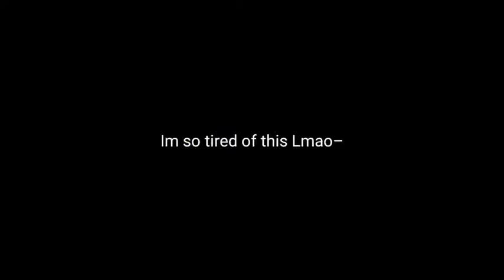Trickshots for stuntshow - Reverse Polarity - Brawl Stars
too lazy to make a thumbnail and/or description